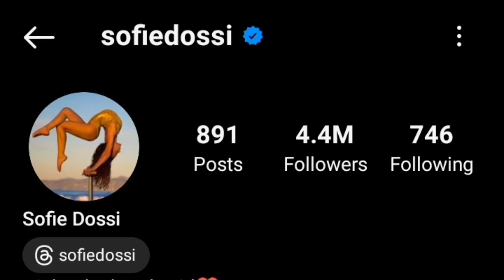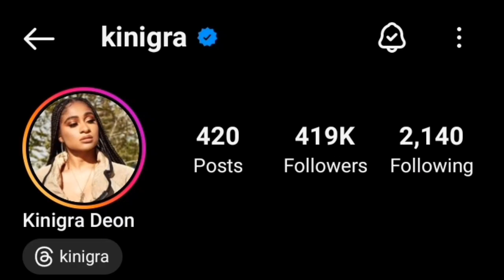Sofie Dossi And Kinigra Deon Lifestyle Comparison